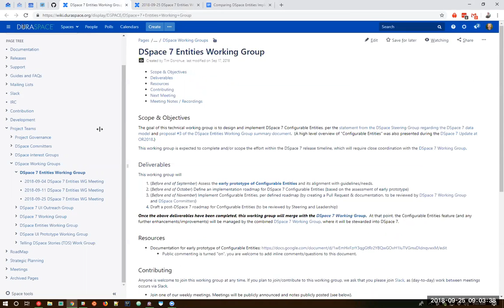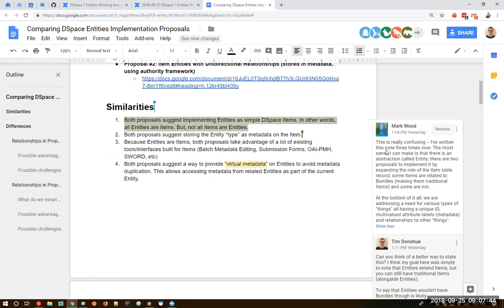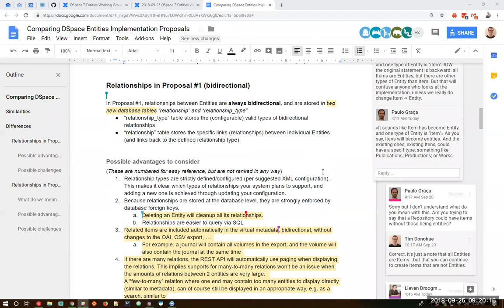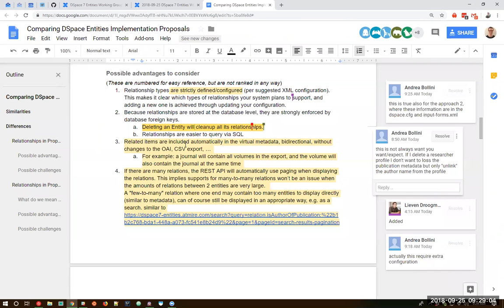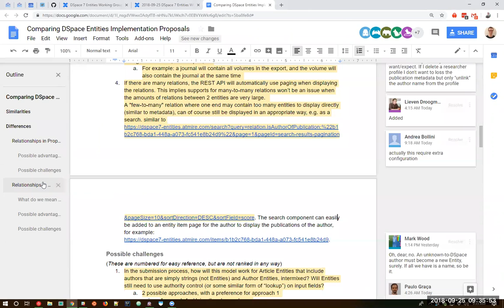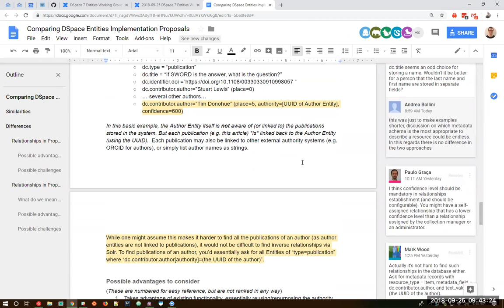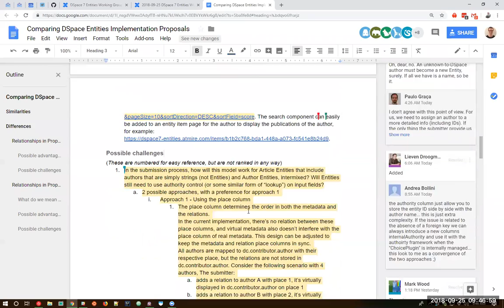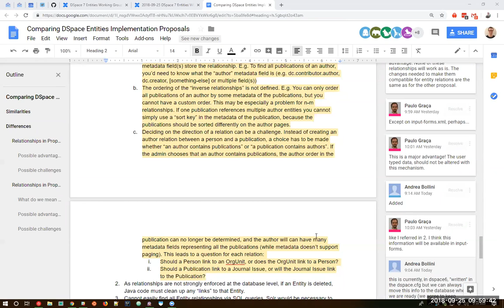2018-09-25 : DSpace 7 Entities Working Group Meeting